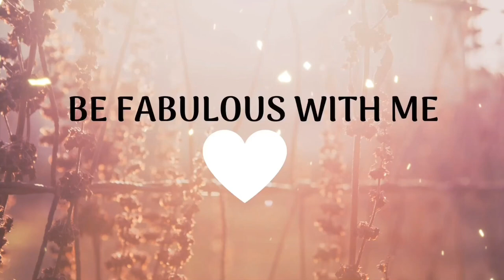LONGCHAMP LE PLIAGE REVIEW//Size comparison/ How to wash it?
ALL ABOUT MY LONGCHAMP BAGS. IN THIS VIDEO, I SHARE WITH YOULONGCHAMP LE PLIAGE REVIEW//SIZE COMPARISON/HOW TO WASH IT. LONGCHAMP LE PLIAGE SMALL SIZE LONG HANDLE TOTE BAG REVIEW.  HOPE YOU ENJOY AND HAVE A WONDERFUL DAY.

LONGCHAMP LE PLIAGE SMALL SIZE LONG HANDLE IS ONE OF MY GIVEAWAY PIECE.

Bag organizer from Ztujo